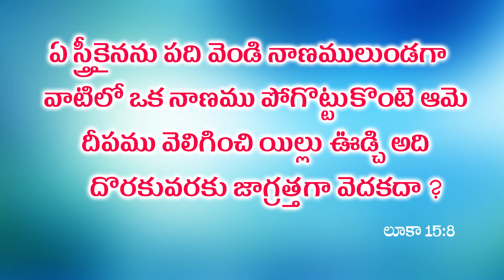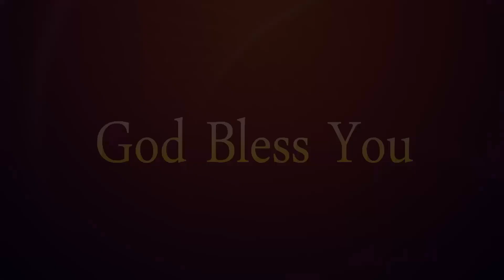సిస్టర్ ఎం. కీర్తన సామ్యూల్ గారు || Berachah Gospel Church || 22-01-2023